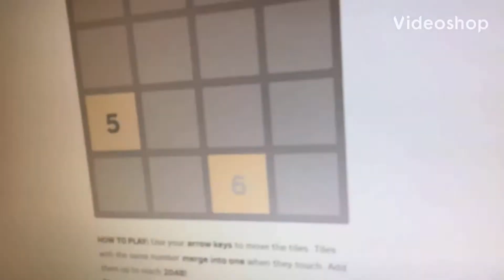2048 tiles 1 to 10 (not level 1 to 10)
1 = level 0 2 = level 1 3 = level 2+1 4 = level 3